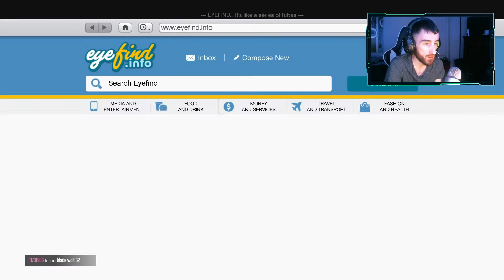GTA Online - Christmas DLC Update 2019! December DLC Info, Snow Returning & More! (GTA 5 DLC)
Welcome To The Offical Channel Of ItzDrama! 🔥

Use Code: ItzDrama In Shop! 🛒

👉Become a Channel Member on my channel! Get custom emojis to use In chat! Your name will be highlighted green! Get Exclusive emojis / Sneak peeks on videos & More!

⭐All ItzDrama's Social Medias⭐

✔ Official Instagram for my channel!

Hope you all enjoy the content! Much love to all my supporters! - Drama